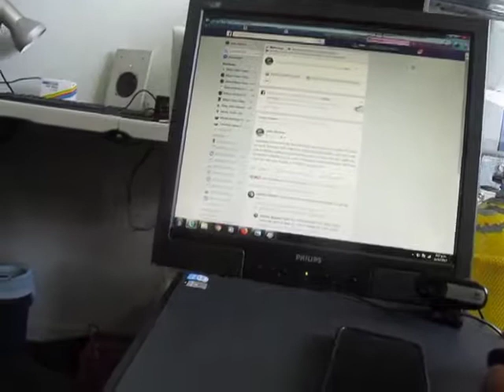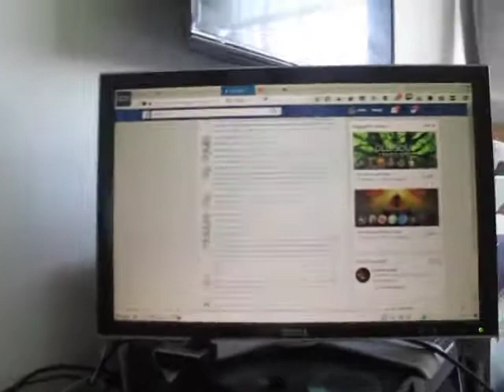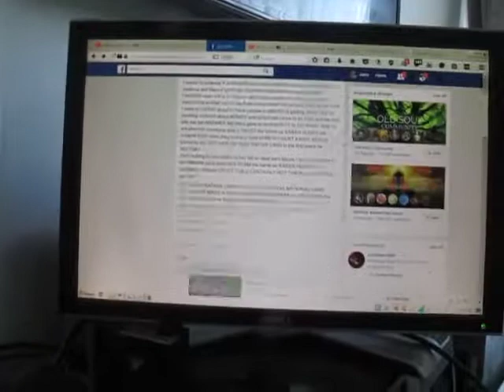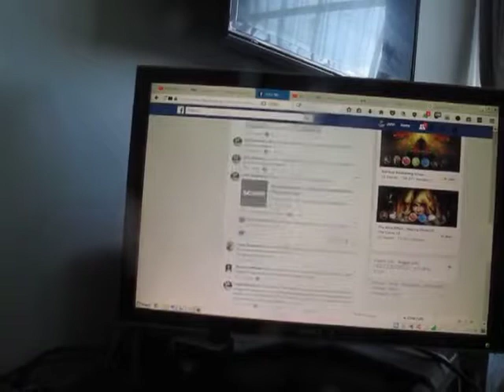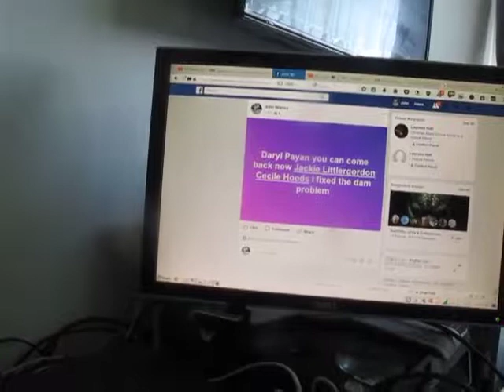Morris Baker update call Ratana Flag I got all his travels from Mohi Manukau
Published Monday11 December2017